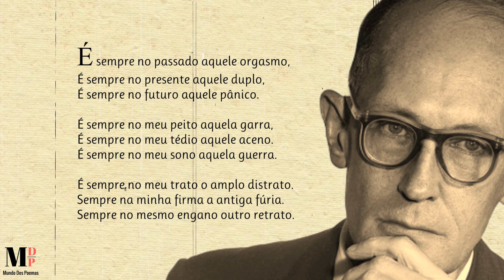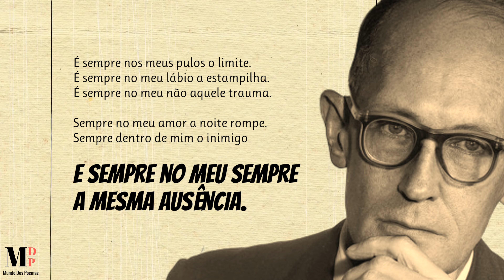O Enterrado Vivo | Poema de Carlos Drummond de Andrade com narração de Mundo Dos Poemas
Poesia e poema de autor brasileiro. Escritor brasileiro, Carlos Drummond de Andrade nasceu em Itabira, Minas Gerais, em 1902. Estudou em Belo Horizonte e diplomou-se em Farmácia, carreira que não exerceu, e fez a sua vida no Rio de Janeiro, entregando-se às letras. Aderiu ao Modernismo, no qual se distinguiu. Como poeta, estreia-se em 1930 com "Alguma Poesia", obra à qual se seguem outras que estão reunidas em "Poesia até Agora" e "Fazendeiro do Ar" (1955). Aí se encontram: "Alguma Poesia, Brejo das Almas" (1934), "Sentimento do Mundo" (1940), "José" (1942), "A Rosa do Povo" (1945), "Novos Poemas" (1948), "Claro Enigma" (1951) e "Fazendeiro do Ar", apenas com exclusão da poesia circunstancial de "Viola de Bolso" (1952). Escreve ainda "Ciclo" (1957), "Poesias" (1959) e "Lição de Loiras" (1962), reunindo, então, toda a sua produção literária em "Obras Completas" (1965). Na sua poesia, caldeiam-se o sarcasmo, a ironia, o humor, mas há lirismo puro e profundo, a pesquisa do «sentimento do mundo», por vezes a revelação do seu mundo interior, do seu povo, da sua paisagem, atingindo a verdadeira serenidade e pureza clássicas em muitas composições. Foge do sentimental, do patético, mas afirma uma poesia séria, de sentimento límpido e acentuado sentido trágico, transmitidos com discrição e delicadeza. É, então, uma poesia séria, meditada, que se insere no Modernismo brasileiro. É evidente a sua preocupação formal e a abordagem dos temas numa atitude anti-lírica.

Tantas horas de poesia e um número incalculável de emoções. Sorrimos, descobrimos, revelamos, debatemos, rimos, choramos, sempre juntos, sempre consigo.  Fizemos tudo isto, todos os dias unir pessoas através da poesia, porque o temos a si, sempre com a mesma paixão a fazer-nos companhia.
Ajude-nos!

Link Do Vídeo Visite a nossa loja de recordações e tenha um pouco de nós perto de si.